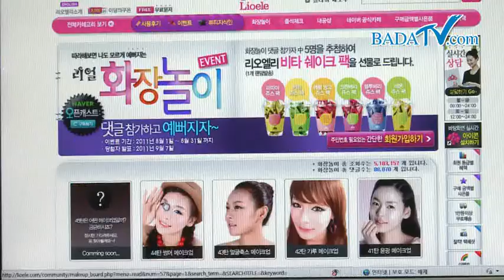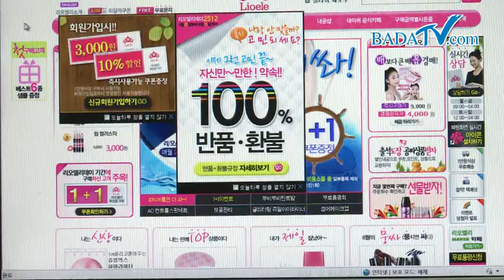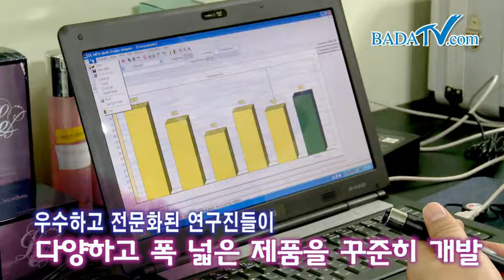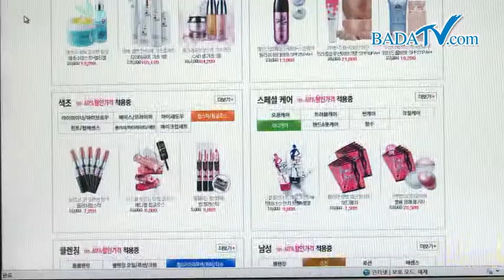Lioele promotion video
This video is from Lioele Korea